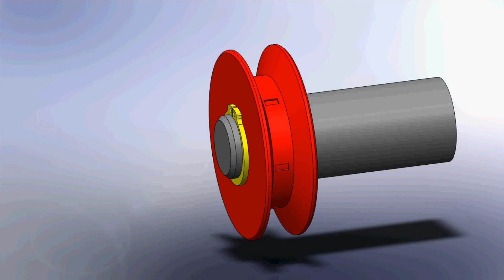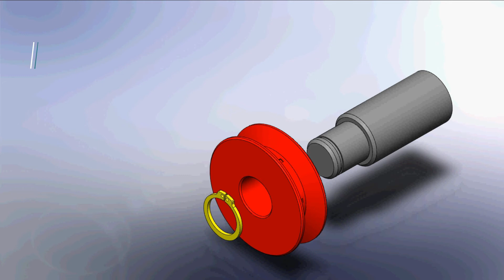Anneaux élastiques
Les anneaux élastiques sont des anneaux ouverts et destinés à arrêter en translation le mouvement relatif de deux pièces.